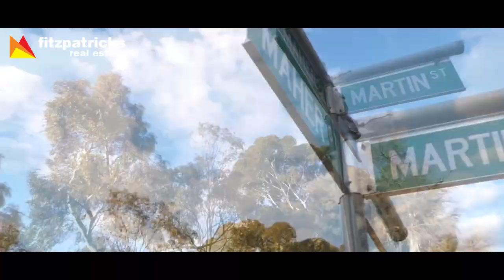SOLD - 6 Martin Street, Tolland, Wagga Wagga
This modernised Mount Austin home is everything you are looking for.

To arrange an inspection please call:
Matthew Newley 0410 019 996